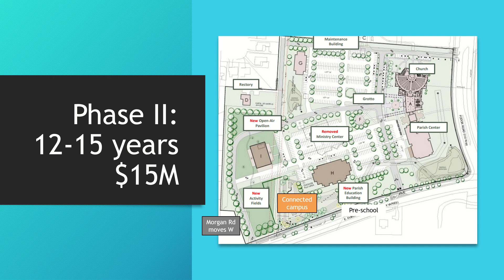Church of the Resurrection Proposed Growth Plans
In this video I touch on the new buildings that could be coming to Church of the Resurrection in New Albany within the next 20 years.